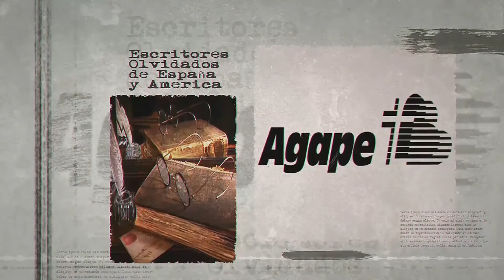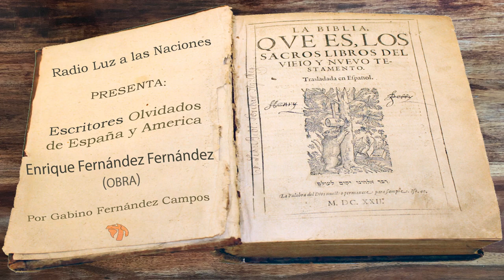068 Enrique Fernández Fernández (Obra)